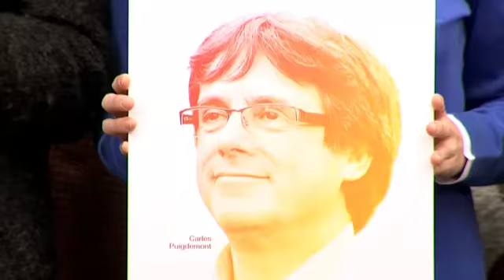El PDeCAT contra Puigdemont por sus gastos en Bruselas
Que Carles Puigdemont esté a más de 1.300 kilómetros de Barcelona empieza a hacer mella en las cuentas del PDeCAT. La campaña aún por empezar y cualquier viaje es un gasto difícil de asumir. Hasta el punto de que el partido, lo publica El Confidencial, se negó a pagar un billete de avión a Bruselas a Elsa Artadi, próxima a Puigdemont, directora de campaña y miembro de su candidatura, pero no militante del PDeCAT. Como Jaume Clotet, exdirector de comunicación de la Generalitat, a quien tampoco se le abonó el vuelo.